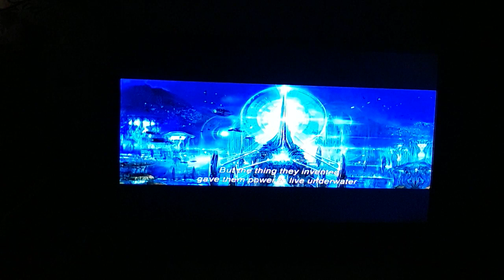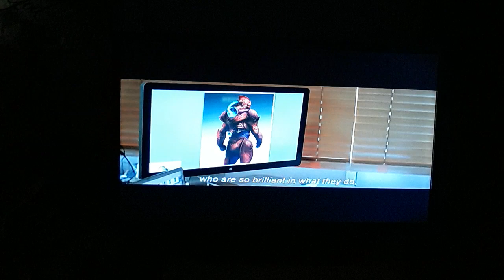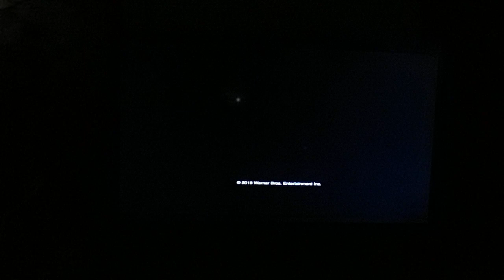AQUAMAN (2018) Behind-the-Scenes "James Wan the World Builder"